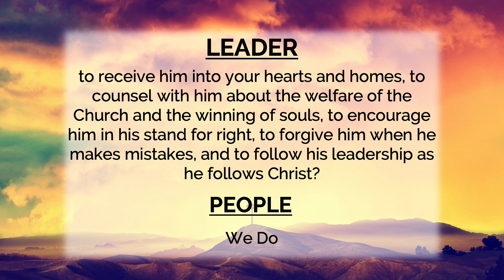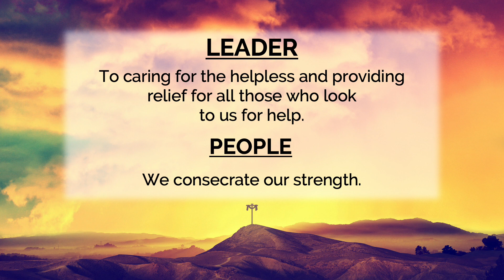April 12 2020 Worship Easter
April 12 (2020) Worship